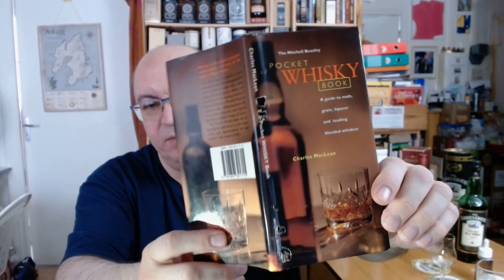The FAMOUS GROUSE b. 1974 vs 2020 (WR: F 2 F Series/Blended Scotch Whisky, 3/4)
TIMING: 00:00 Introduction & Topic presentation  05:11 More about The Famous Grouse (more details below) 12:10 Presentation of the 2 bottlings (more details below). 20:40 Nosing & Tasting the 2 whiskies neat. 25:10 Nosing & Tasting them with water.

This video is the third of four (even if there might be some « sequel » video…) from my new « Whisky Reviews/Face to Face Series/Blended Scotch Whisky » (3/4) or in other words old bottlings versus recent bottlings of the same brand & same reference. In fact, I will compare in these series bottles released from 40 to almost 50 years ago to others from 2020 or recent. In this video, I am comparing a bottle of « The FAMOUS GROUSE brand » with the age statement mention « Guaranteed All Over 6 years old  from before 1974 (hence the black & white bird label, dropped that year) with an abv of 43 % but no batch number, no bar code & even no content measure ! (it could be a 75 cl bottle). I compare it to a bottle from 2020 (simply called « The FAMOUS GROUSE ») with a reference in the back label (FRG1324) & a bar code (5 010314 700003).

The name « The FAMOUS GROUSE » wasn’t the original one : It was first called « GROUSE Brand » in 1897 when it was launched, and, because of its success later on, the prefix « Famous » was added. The Grouse is a kind of bird that doesn’t fly (ground-dwelling bird) from the Tetraonidae family (in French « Lagopède ») and that are usually of reddish-brown color & have feathered legs. It is part of the main game birds that can be found in Scotland’s & Ireland’s moors, mostly at high altitudes. The FAMOUS GROUSE is a product created by Matthew Gloag, a butler in a sporting estate near Perth. The company is named Matthew Gloag & Sons, was established in 1800, and is owned since 1999 by The Edrington Group. After Matthew married the daughter of a grocer and wine merchant, he took over this business in 1820 & was invited to supply Queen Victoria in wines after her visit in 1842 (see the Royal Warrant mention on top of the label until now).

The story is long, so let’s now just mention a few significant facts, starting maybe by the fact that Philippa, Matthew’s daughter, did design the label bearing the grouse ! In 1970, the company was sold to Robertson & Baxter and also to key Highland distilleries for the blend, The Glenrothes (« Glen Rothes » at that time), Highland Park & Tamdhu. The Macallan single malt distillery used to be also a key malt in this blended whisky, until the late 1970s re-focus on their own brand. It is later on that The Glenturret single malt distillery was highlighted marketing wise as a main component, with its visitor center proposing a « Famous Grouse Experience », but, after the 2019 new Swiss ownership (famous glassware designer Lalique & partnership with businessman Hansjörg Wyss), The Glenturret distillery being still involved in the blended whisky as a key component, but in the need to promote more their own single malt, the Famous Grouse Experience visitor center was dismantled.

There are several expressions on The FAMOUS GROUSE portfolio, including a slightly peated one called « The BLACK GROUSE » (introduced in 2006, and later on renamed as « The SMOKY BLACK »), a blended grain called « The SNOW GROUSE », another blend called « The FAMOUS GROUSE MELLOW GOLD » « The NAKED GROUSE » (with a said high proportion of first fill Sherry casks), who « started its career » as a blended whisky in 2010, but became more recently a blended malt only.

The main particularity (& marketing argument as well) of The FAMOUS GROUSE blended whisky, is a huge use of Sherry casks driven single malts into the blending, though they do not disclosed how much it is on the final product. The other particularity of the FAMOUS GROUSE brand is also a period of marriage (prior to 2010 the use of the term « vatting » to describe it was accepted), a further 6 months maturation time made after the blending of the different components, but it is not the only Scotch blended whisky brand that uses that process (see Dewar’s and Whyte & Mackay, for instance, but also, in the independent bottling category, Compass Box). The FAMOUS GROUSE is the most sold blended whisky in Scotland, the second one in UK after BELL’S, and one of the 30 Top Whisky Sales World Wide, with 3 million cases (of 9 liters) sold in 2019.

About this FACE TO FACE Blended Whiskies Series, please check out my presentation in the description of the BALLANTINE’S RUNDOWN Video about it :

Thanks for watching & if you like the video, please click the like button & subscribe to my channel if not already done, and also click on the notification bell to stay tuned about next videos & live shows.